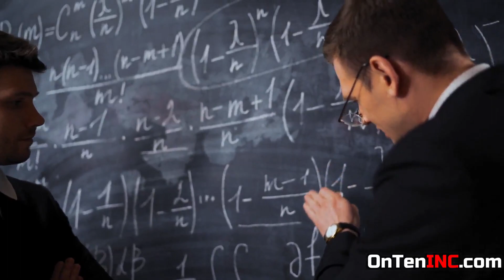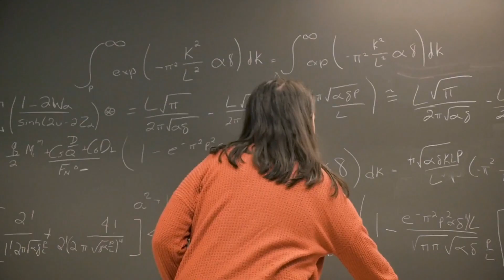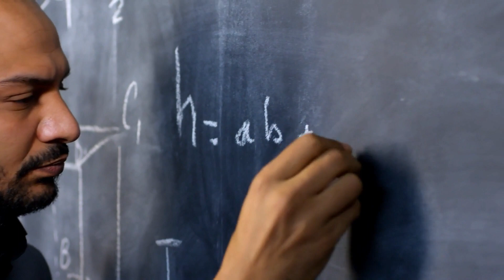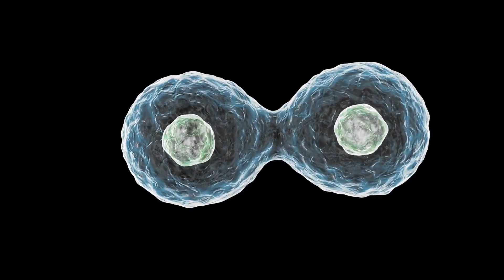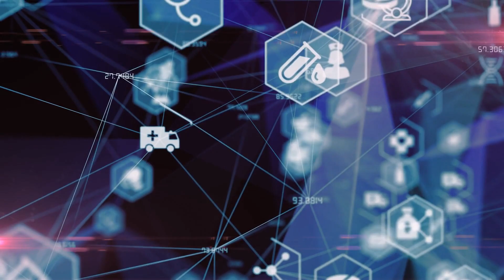What was Going on Before the Big Bang?